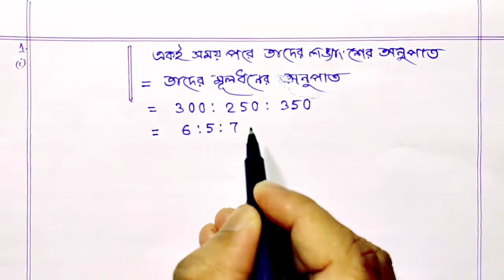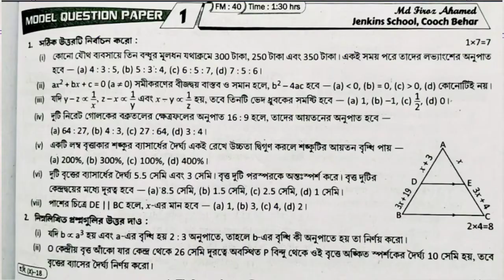Class 10 Model Question Paper 1 / Ray & Martin Madhyamik 2023 Prashna Bichitra Solution / 10th MKR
Dear Students ,
                              এই ভিডিওতে রায় ও মাটিন প্রকাশিত ,   2023 মাধ্যমিক প্রশ্ন বিচিত্রা Vol.1 ,  দ্বিতীয় পর্যায়ক্রমিক মূল্যায়নের অন্তর্গত , গণিত প্রথম নমুনা প্রশ্নপত্রের,  Q.n. no.1 , Multiple Choice Questions --সমাধান করা হয়েছে ✍🏻

নিম্নে মাধ্যমিক পরীক্ষার্থীদের জন্য অন্যান্য ভিডিও লিংক দেওয়া হল :-